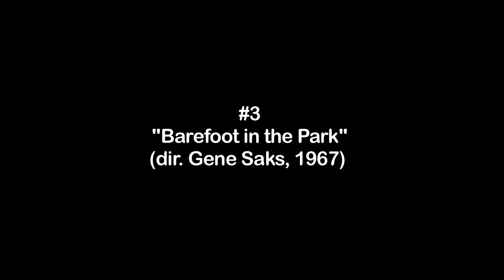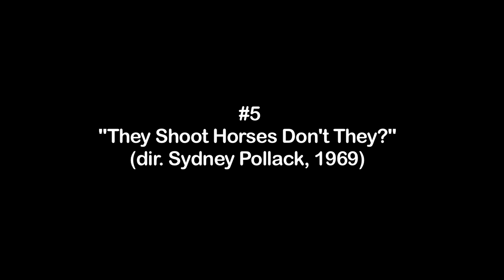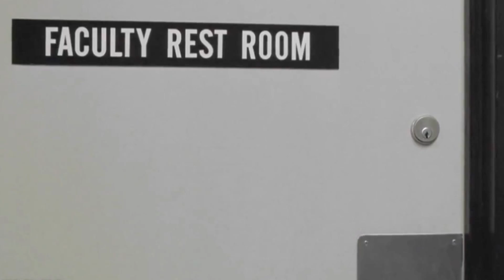My Top 25 Movies 2013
My own list of the movies I can't live without!! (In no particular order) There are so many more so it was painful to condense it but after some thought here it is!! Enjoy!